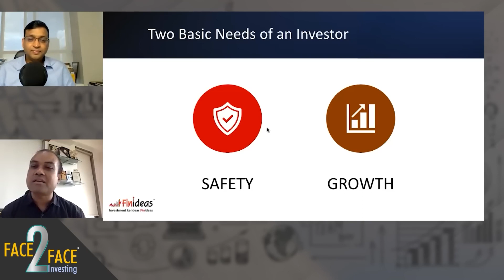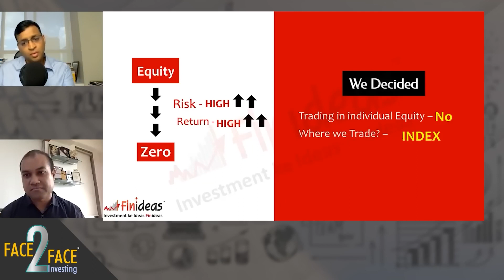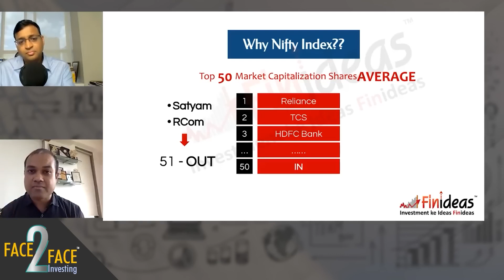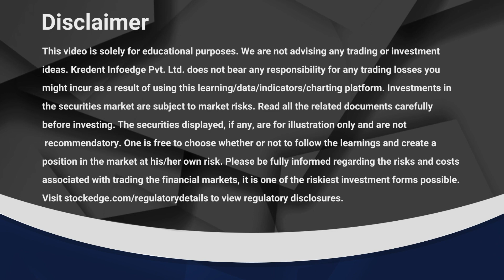What are the basic needs of an Investor? | Learn with Govind Jhawar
We bring you Face2Face Concepts featuring Mr. Vivek Bajaj, co-founder, StockEdge, Elearnmarkets, and the expert guests. These short videos are all about the stock market and our selected experts who will give their insights.

In this video, Mr. Govind Jhawar will share what are the basic needs of an investor.